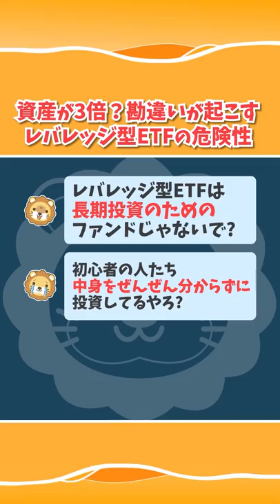資産が3倍？勘違いが起こすレバレッジ型ETFの危険性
▼第200回 【金融庁が注意喚起！】レバレッジ型ETFの「よくある勘違い5選」について解説【株式投資編】